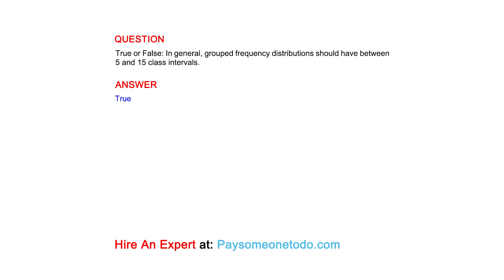True or False: In general, grouped frequency distributions should have between 5 and 15 class...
QUESTION
True or False: In general, grouped frequency distributions should have between 5 and 15 class intervals.